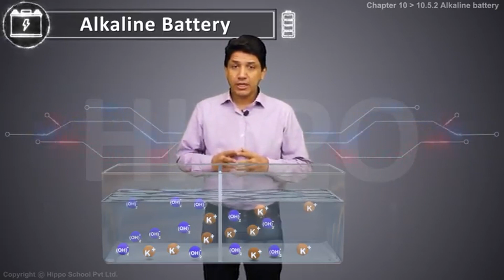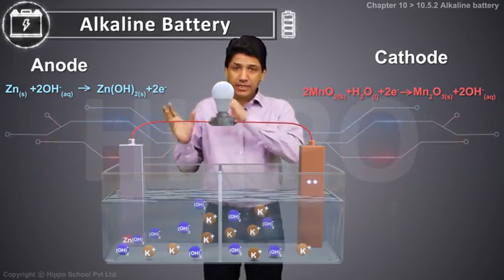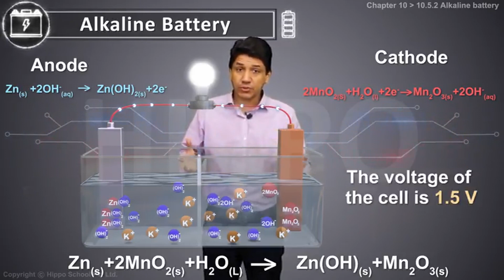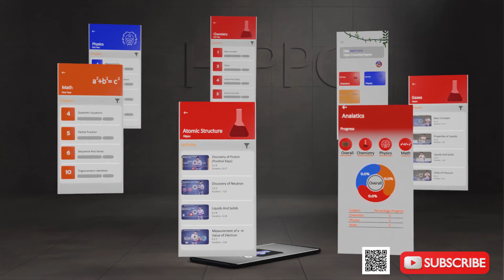Chemistry 11 | Ch 10 Electrochemistry | Alkaline Battery non rechargeable | Punjab | FSC | Hippo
BASIC CONCEPTS
EXPERIMENTAL TECHNIQUES IN CHEMISTRY
GASSES
LIQUIDS AND SOLIDS
ATOMIC STRUCTURE
CHEMICAL BONDING
THERMOCHEMISTRY
SOLUTIONS
ELECTROCHEMISTRY
REACTION KINETICS

10 INTRODUCTION
10.1 OXIDATION STATE AND BALANCING OF REDOX EQUATIONS
10.1.1 Oxidation Number or State
10.1.2 To Find Oxidation Number of an Element in a Compound or a Radical
10.1.3 Balancing of Redox Equations by Oxidation Number Method
10.1.4 Balancing of Redox Equations by Ion-Electron Method
10.2 ELECTROLYTIC CONDUCTION
10.2.1 Electrochemical Cells
10.2.2 Electrolytic Cells.
10.2.3 Explanation of Electrolysis
10.2.4 Electrolytic Processes of Industrial Importance
10.2.5 Voltaic or Galvanic Cell
10.3 ELECTRODE POTENTIAL
10.3.1 Standard Hydrogen Electrode (SHE)
10.3.2 Measurement of Electrode Potential
10.4 THE ELECTROCHEMICAL SERIES
10.4.1  Applications of Electrochemical Series
10.5 MODERN BATTERIES AND FUEL CELLS
10.5.1 Lead Accumulator or Lead-Acid Battery (Rechargeable)
10.5.2 Alkaline Battery (non-rechargeable)
10.5.3 Silver Oxide Battery
10.5.4 Nickel Cadmium Cell (Rechargeable)
10.5.5 Fuel Cells (rechargeable)